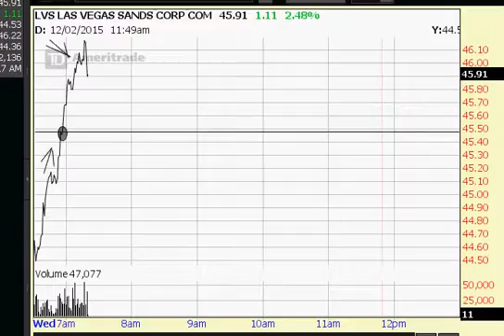today change buying to shorting Lvs,, so short on top only.